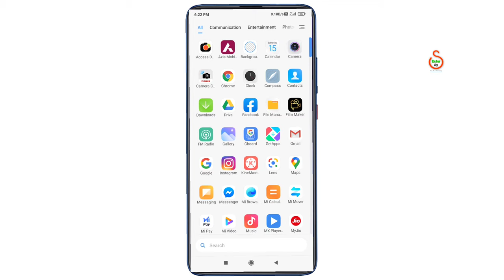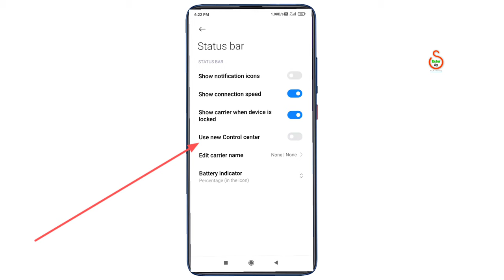MIUI 12 New Control Center|New control panel| Enable|💥miui12 hidden features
ln mi,xiaomi,redmi device after miui 12 update control centre/control panel look not changing
in this video I said about how to change control panel/ control centre look after MIUI 12 update in MI,xiaomi,redmi devices so if you want to change control centre look like iphone this video can help you a lot device list where you can enable new control centre are given below

MI xiaomi redmi e device mein MI UI 12 update karne ke bad control panel yah control centre yah status bar purane jaisa hi rah jata hai isko manually change karna padta hai
is video mein dikhaya hi kis tarah control panel control centre look ko change kiya ja sakta hai joke MIUI 12 update karne ke bad hi e Kiya ja sakta hai
status bar mein new control centre ko enable karne ke baat kuchh iPhone control centre jaisa dikhega Jahan aap ne control centre ko iPhone jaisa banaa sakte hain vah sare device list niche Diya gaya hai

Redmi K20 Pro new control centre miui 12
Redmi K20
Mi 10 new control centre miui 12
Redmi Note 9 Pro new control centre miui 12
Redmi Note 8 Pro new control centre miui 12
Poco F1
Redmi Note 7S
Redmi 8 new control centre miui 12
Redmi 8A
Redmi 7
Redmi 7A
Redmi 6 Pro
Redmi 6
Redmi 6A
Redmi Note 5 Pro new control centre miui 12
Redmi Y3 new control centre miui 12